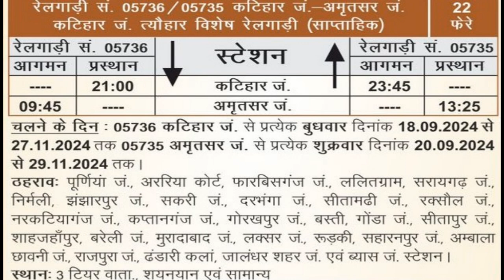दरभंगा, सीतामढ़ी, रक्सौल, नरकटियागंज के रास्ते कटिहार और अमृतसर के बीच चलेगी पूजा स्पेशल ट्रेन।